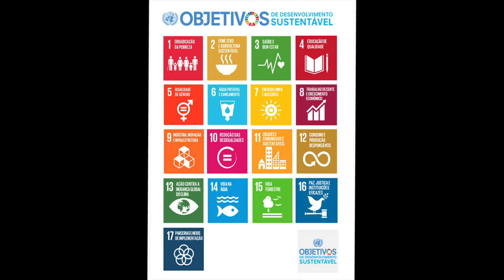Existe um plano acordado por todos os 193 países da ONU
Existe um plano acordado por todos os 193 países da ONU. Agora, vamos ao trabalho!